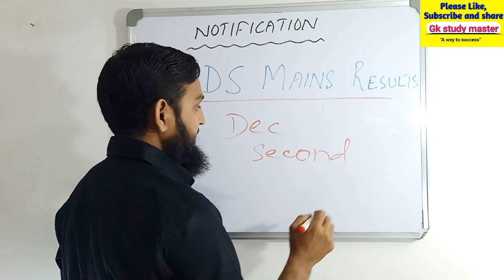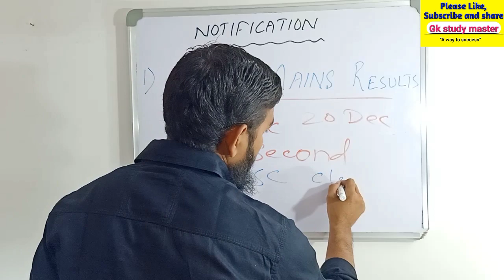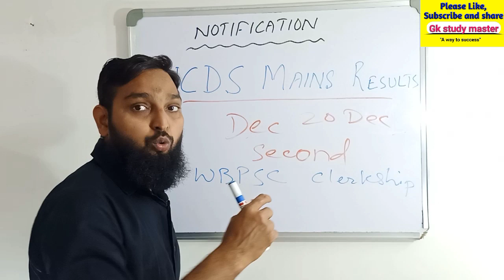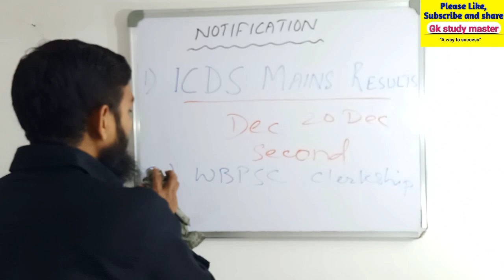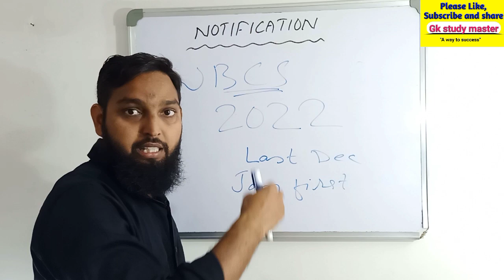WBCS Notification Update | ICDS Mains Result Notification | PSC Clerkship Latest Update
About this video:
iss video me PSC k 3 bade update k baare me bataya gaya hai jo ki WBCS, ICDS and clerkship k bare me detail information diya gaya hai

Hello friends it is my channel for competitive exams purpose. Here I will cover previous year Solved Question and answer of various PCS and Government Exam.